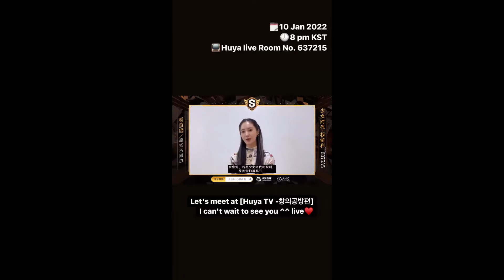Yuri IG Story videos 1.6.22 yulyulk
Girls' Generation/SNSD member Yuri IG Story videos 1.6.22 yulyulk